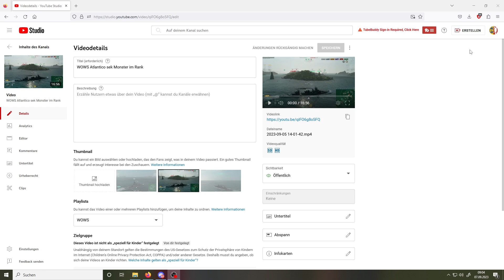Gascogne French Raked World of Warships | [Replay] [Deutsch]